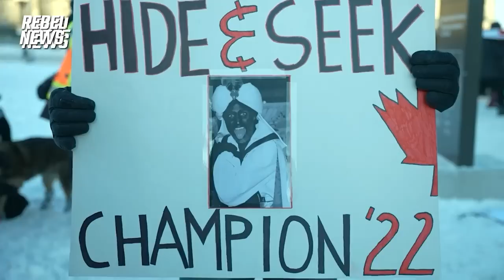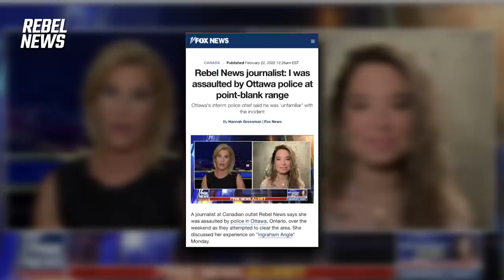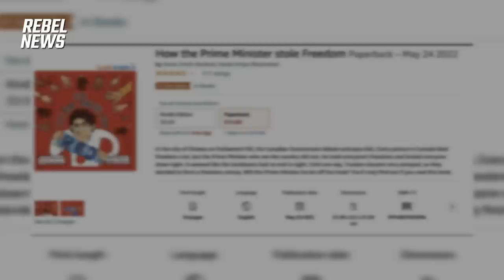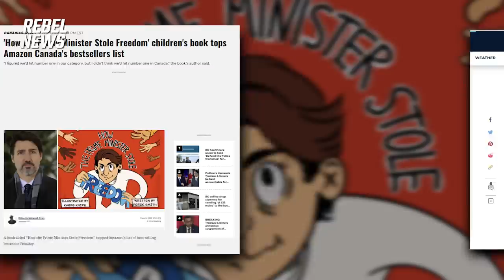INTERVIEW: Derek Smith, best-selling author of 'How the Prime Minister stole Freedom'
| Help fund our lawsuit against the RCMP
'How the Prime Minister stole Freedom' is currently the number one top seller on Amazon. The author Derek Smith decided to write a book made for children as well as adults to illustrate in a parody what happened with the Freedom Convoy.